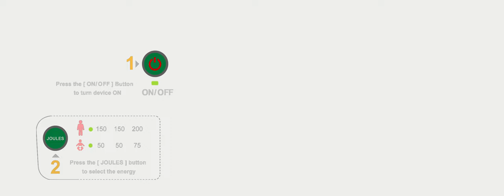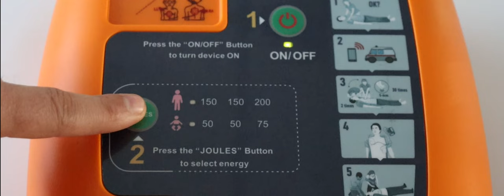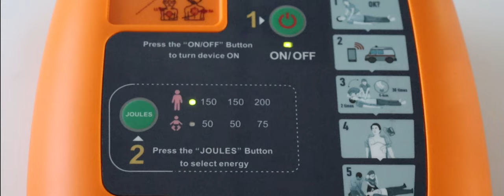How to change Defi5S AED Defibrillator language and sound volume ?? learn NOW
To change the language of the AED Defi5S or to adjust the volume, you must follow these instructions

while pressing the ON OFF button, press the joule button, and then releasing it. when the two indicators of modes flashing you will be able to change sound volume with every time you press joule button
After selecting the volume (one of 5), press and hold the joule button until the two mode indicators flash, then select the language with each press of the joule button
After selection, please turn off the device and open the AED again, then it will open with your selected settings